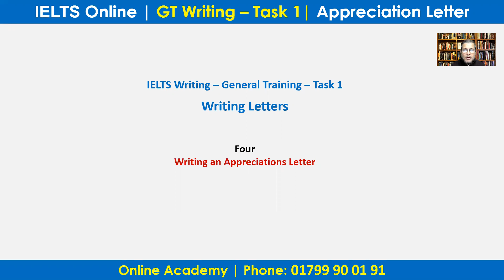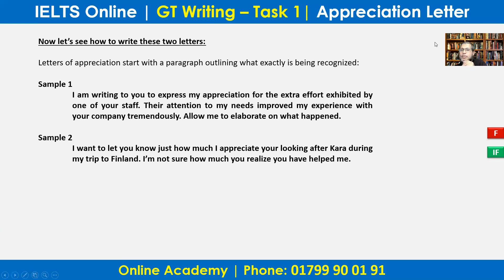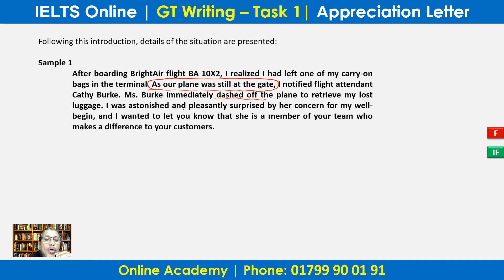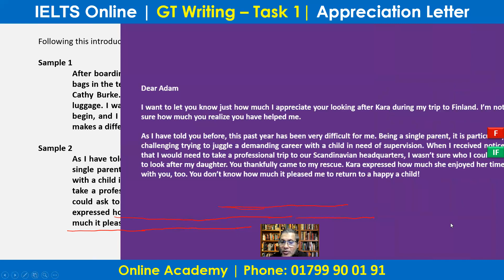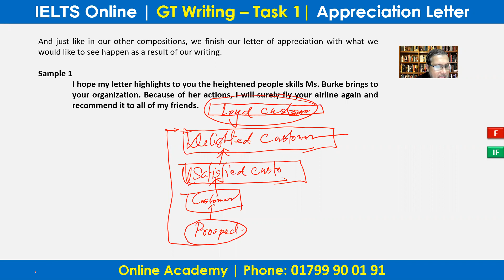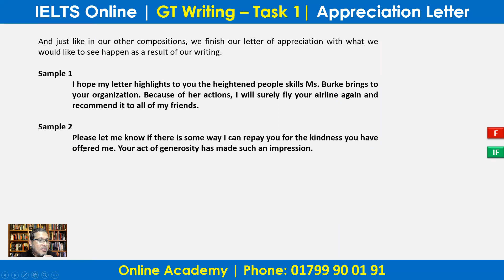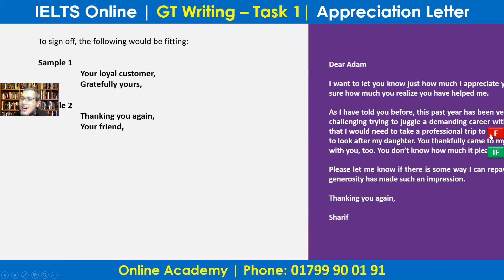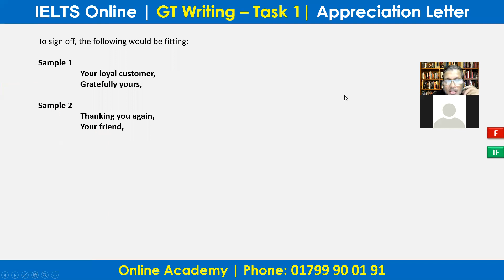IELTS Writing I GT I Task 1 I Appreciation I Letter I Real class